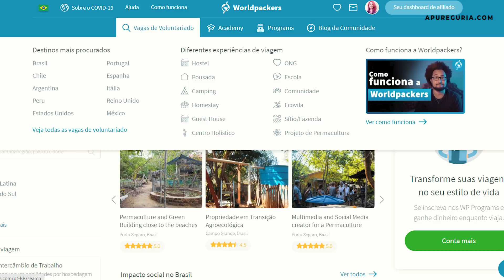Como VIAJAR BARATO sem vender um rim: 12 DICAS PARA A VIAGEM PERFEITA após a pandemia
Descubra as dicas para viajar barato pela Europa, Brasil e resto do mundo! Como fazer planejamento de viagem e por as informações na planilha,  como escolher o país para visitar e como economizar para uma viagem. Confira os tipos de hospedagem para um mochilão, viagem a dois ou viagem longa como voluntariado no exterior.
Saiba as taxas escondidas das passagens aereas baratas pela Europa com as lowcosts como Ryanair e EasyJet, veja como fazer a sua bagagem de mão e cuidado com os golpes!

Mais vídeos sobre voluntariado

00:00 Como viajar barato em 2022
00:38 Escolha os países mais baratos
02:00 Época mais barata
03:21 Faça um roteiro inteligente
04:30 Comprar passagem na promoção
05:37 Use janela anônima
06:10 Passagens internas
06:56 Low Cost
08:24 Viaje leve
09:09 Tipos de Hospedagem
10:15 Faça Voluntariado
10:38 Como funciona Worldpackers
12:35 Cuidado com golpes
14:13 Erros de gravação